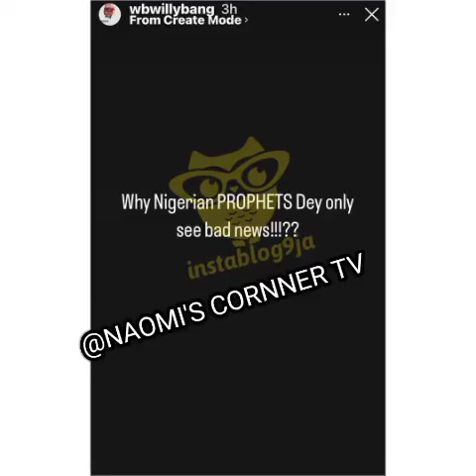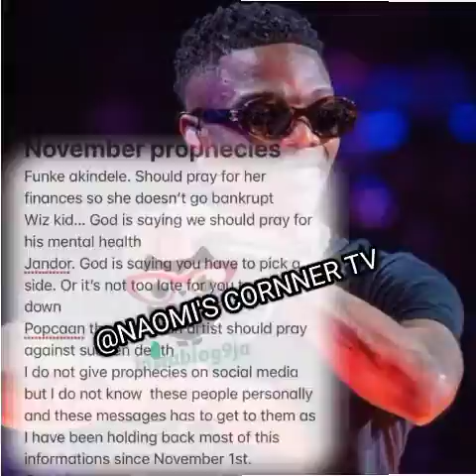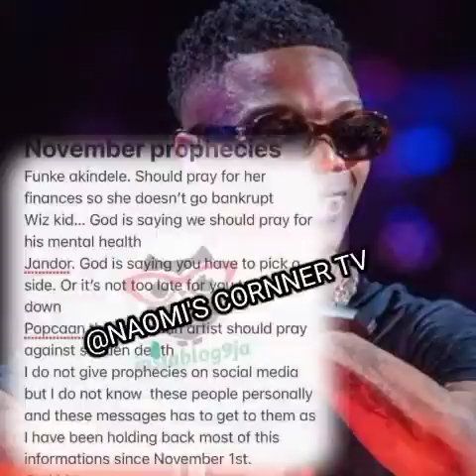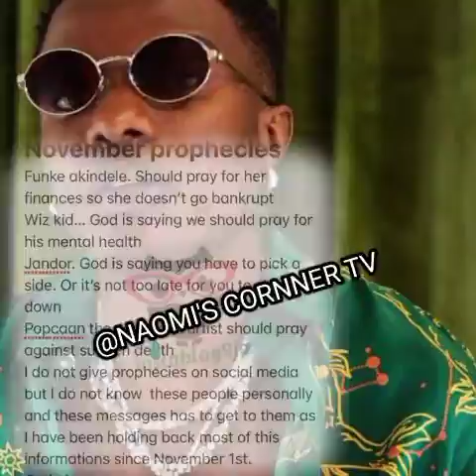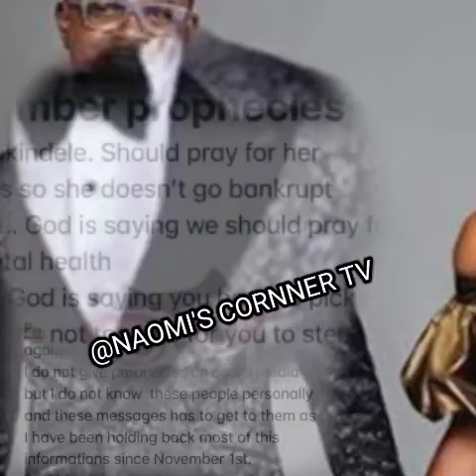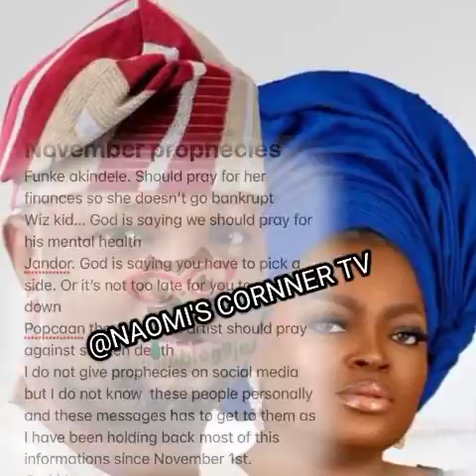IFEANYI DAVIDO. Another Prophecy is about to be Fulfilled in the life of our top Celebrities oh no😭💔